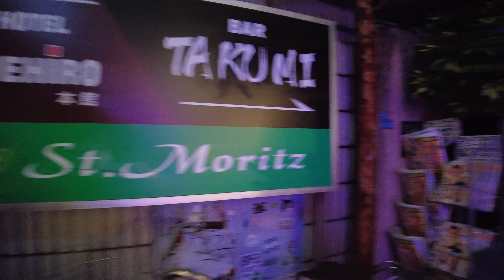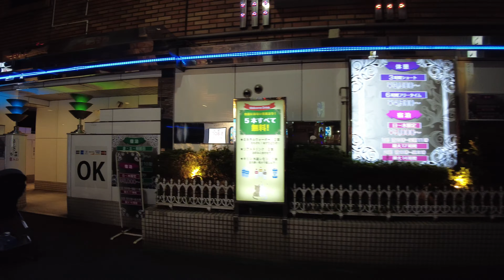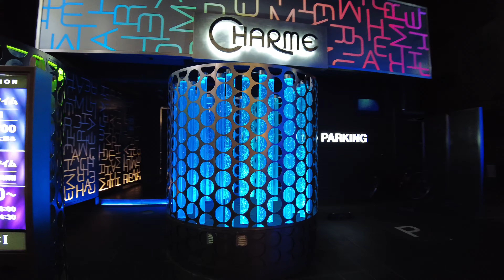【東京散歩】平日の夜にラブホ街 鶯谷を徘徊する女。Uguisudani walk ASMR【4K】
動画後半で寛永寺第一霊園の脇道をしばらく歩いたので、
最終的に肝試し的な感じになりました💀
前半と後半で動画の雰囲気がガラッと変わるので
お時間ある方はぜひ最後までご鑑賞ください！🌱
※ただひたすら女がひとりで鶯谷を散歩するだけの動画です。

【東京散歩】 歌舞伎町の奥のほうと更にディープなゴールデン街を女ひとりで散歩してみた。／ Kabukicho Golden st.  Shinjuku Tokyo  ／ Walk ／ ASMR【4K】

撮影はDJI POCKET2でしております。
動画撮影は素人のため見にくいところもあるかもしれませんが、
楽しんで頂ければ嬉しいです(^^)

4K撮影しておりますので、より高画質でご覧になりたい方は
動画プレイヤーの右下にある歯車アイコンをクリックして下さい。
「画質」で「2160p 4K」を選択すると、4Kでご覧になれます。